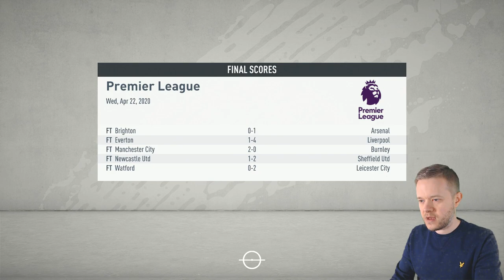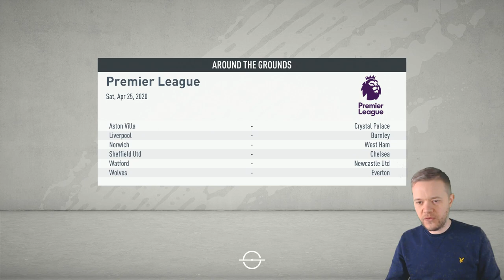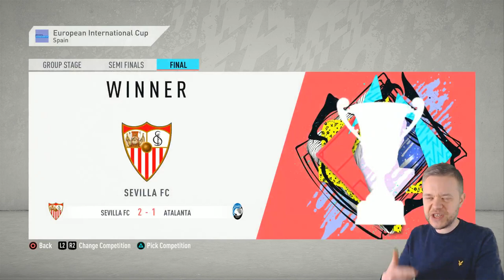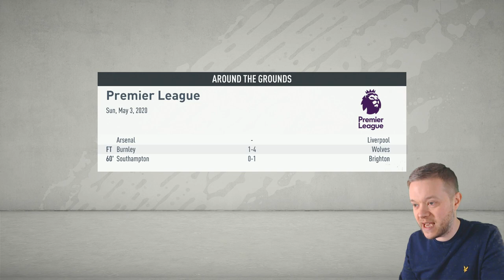FIFA 20 MANCHESTER UNITED CAREER MODE! GOLDBRIDGE Episode 14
Manchester United FIFA 20 Career mode Episode 14 With Mark Goldbridge. It's Goldbridge vs Solskjaer as Goldbridge says he'll take United to the top inside two seasons. Mark Goldbridge Reacts to his Rants LIVE